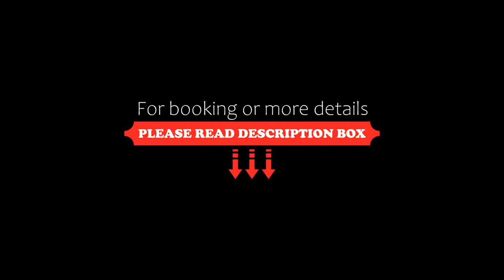Hotel LACIN, Nürnberg, Germany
About Property:
You're eligible for a Genius discount at Hotel LACIN! To save at this property, all you have to do is sign in.
Conveniently located in the centre of Nürnberg, Hotel LACIN offers free WiFi throughout the property and free private parking for guests who drive. The property is around 6 km from Documentation Center Nazi Party Rally Grounds, 6 km from Meistersingerhalle Congress & Event Hall and 6 km from Nuremberg Christmas Market. The accommodation provides room service and lug...
Property Type: Hotel
Address: Eisenstr. 30, Mitte, 90441 Nürnberg, Germany
Searching For
1. Hotel LACIN - Nürnberg - Germany
2. Hotel LACIN - Nürnberg - Germany Address
3. Hotel LACIN - Nürnberg - Germany Rooms
4. Hotel LACIN - Nürnberg - Germany Amenities
5. Hotel LACIN - Nürnberg - Germany Offers and Deals
Audio Credit:
Track Title: Reasons To Hope
Artist: Reed Mathis